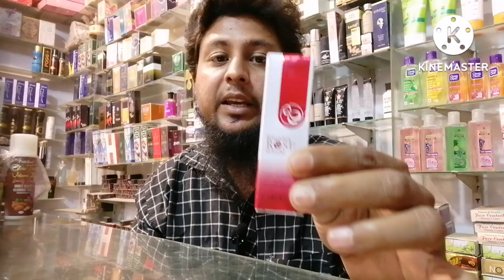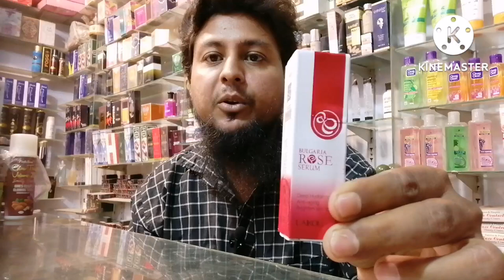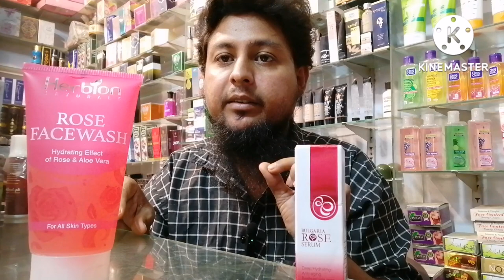Laikou Bulgaria rose serum anti aging#best anti aging serum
Laikou
Bulgaria rose serum
Containing Rosa damascena flower water and other moist-keeping factors, Laikou Bulgaria Rosa serum can replenish sufficient moisture and nutritions to skin quickly. It can resist oxidation,reduce skin aging problems, making your skin moisturizing bright and soft
Best anti aging skin care
mohsin info
anti-ageing skincare
how to use anti aging serum
sub sy acha anti aging serum
fine lines kese khatam kre
skin tight kese kre